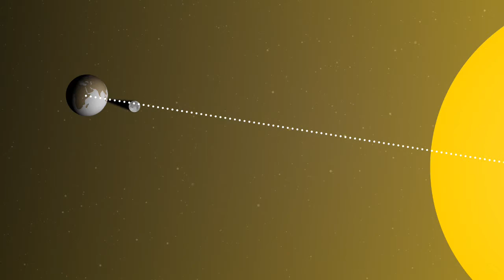Minisguard 21.03.2015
Venderdi datti in spectacul en il tschiel ch’ins vesa mo darar: Ina stgirentada dal sulegl. Per in curt mument sa zuppa il sulegl davos la glina. Co poi dar uschè in fenomen en l’univers? Il Minisguard declera.